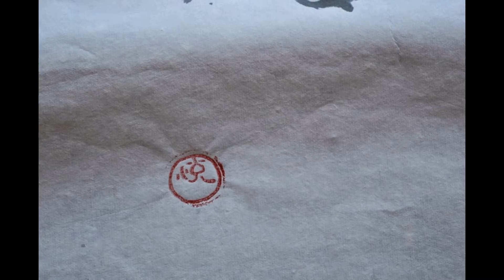Essence of ＥＮ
Alcvin Ryuzen Ramos & Etsu Essence Inoue
Shakuhachi & Calligraphy  performance

尺八と書のパフォーマンス